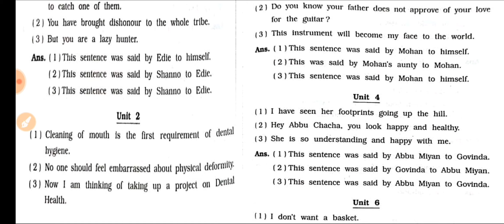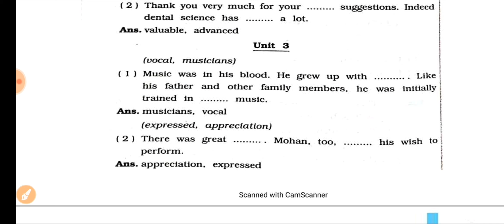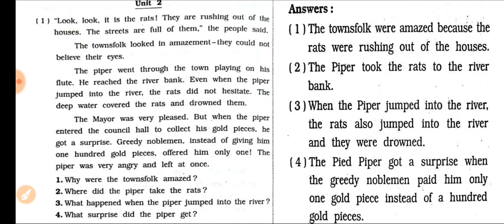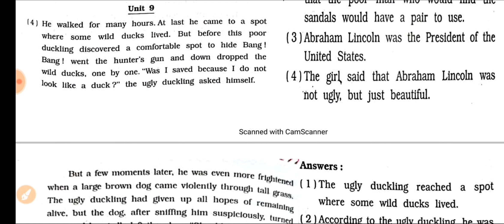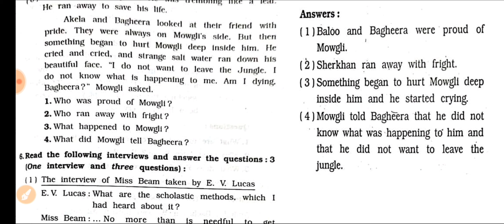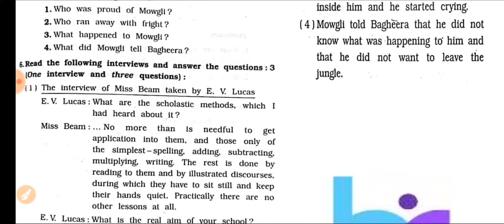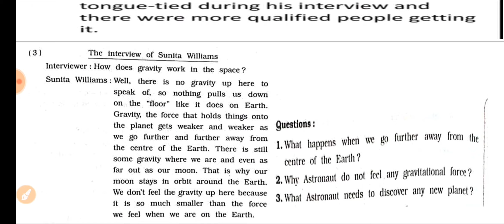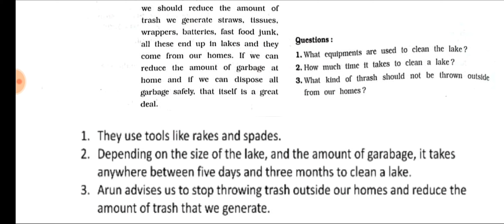DHORAN 9 ENGLISH GALA ASSIGNMENT SOLUTION 2022-23 Section - B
english std_10 std_9 std_8 DHORAN 9 ENGLISH GALA ASSIGNMENT SOLUTION 2022-23 Section -A Part -1
DHORAN 9 ENGLISH GALA ASSIGNMENT SOLUTION 2022-23 Section -A Part -1